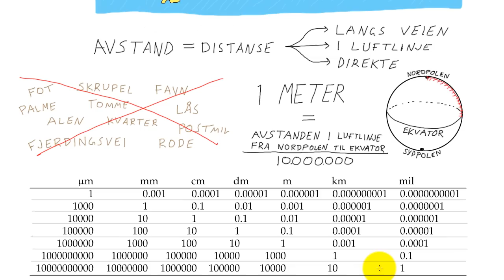Matematikk 1P - 001 - Lengde